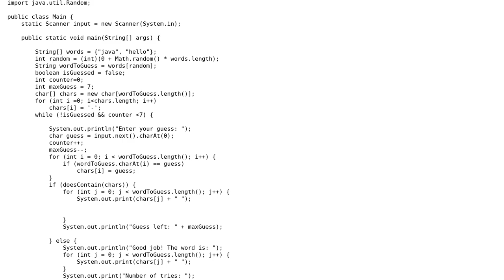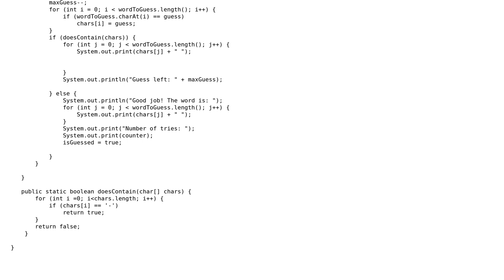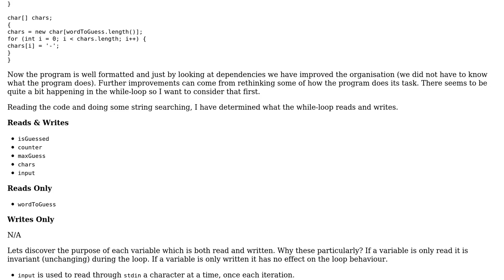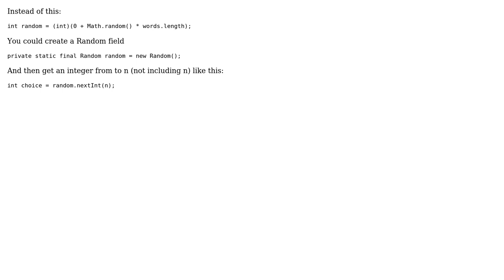My first project - mini hangman game (2 Solutions!!)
My first project - mini hangman game

With thanks & praise to God, and with thanks to the many people who have made this project possible! | Content (except music & images) licensed under CC BY-SA | Music | Images & others | With thanks to user Simple user user jrtapsell user Heslacher user erisco and the Stack Exchange Network Trademarks are property of their respective owners. You are responsible for your own actions.